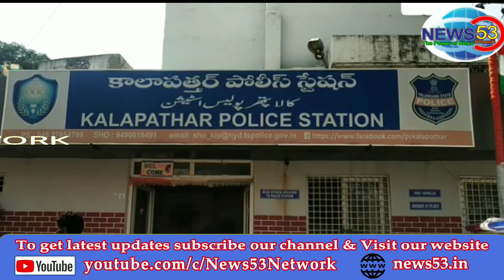News53 | Attempt to Rape Minor case registered in Kalapatthar PS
Attempt to Rape Minor case registered in Kalapatthar PS

one lady filed complain against the accused Mohammed habeeb age about 25 years occ hotel business r/o tadban aashur khana...lady complained that he attempted to rape her minor daughter in under construction building...
kala pathar police case booked on Mohammed habeeb cr/no 44/2019 u/s 345 and pocso act.